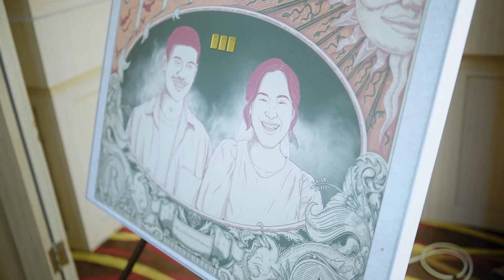From Ordinary to Extraordinary: Cinemating the Wedding of Alvin & Rendra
Ini merupakan video cinematic ALVIN & RENDRA

Foto & Video

Shot by njumh
edited by njumh